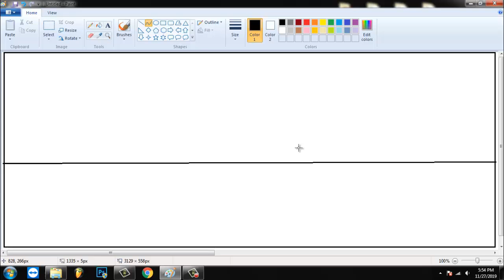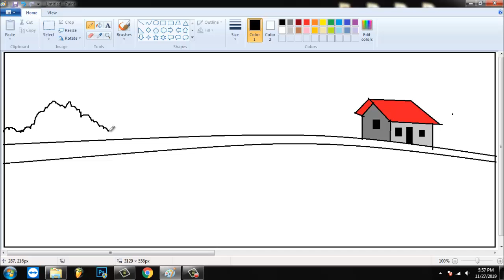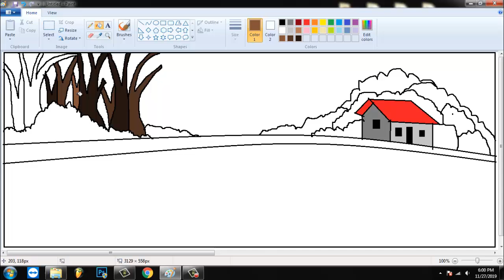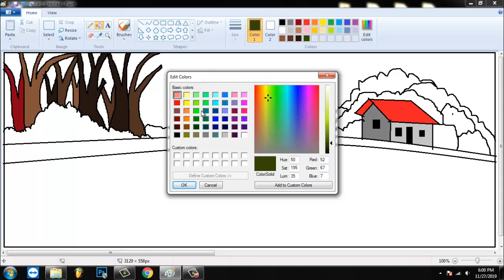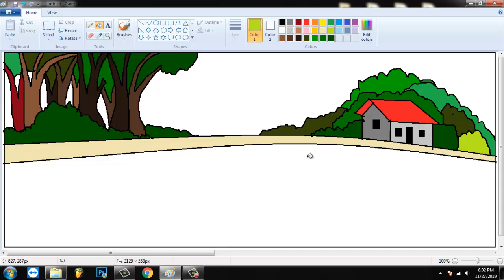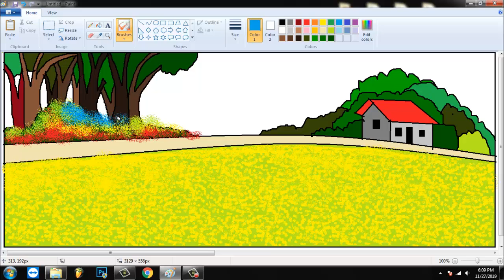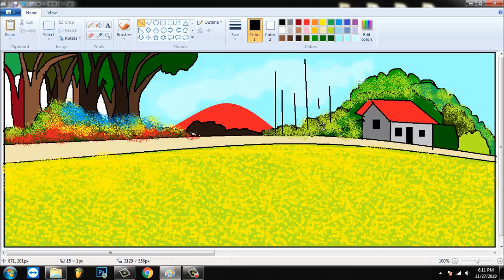How to draw a mustard field in computer